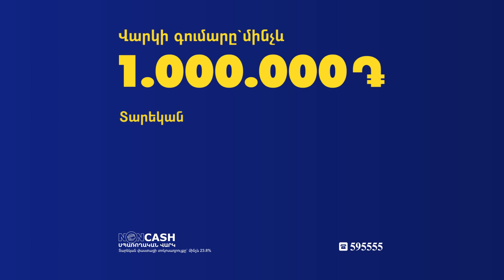Մենք ունենք համազգային պատկերացում Արցախի խնդրի լուծման մասին. Փաշինյան